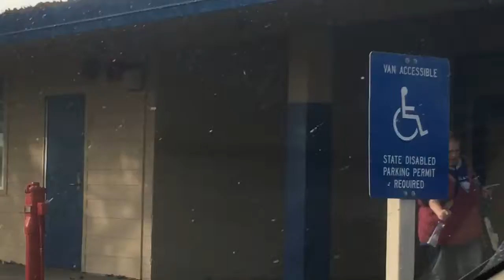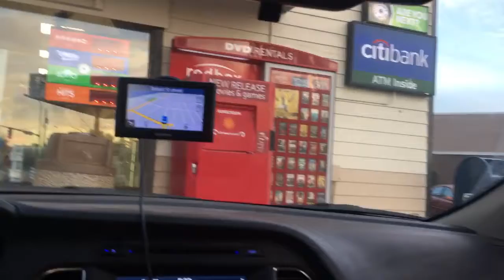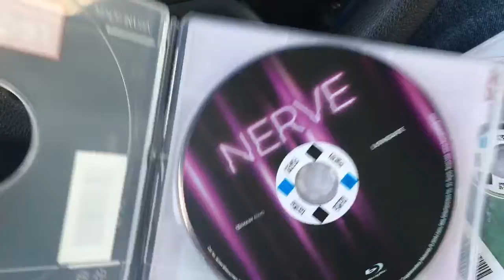Small Town Adventures: Another After School Social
Max had another dance today. Enjoy :)